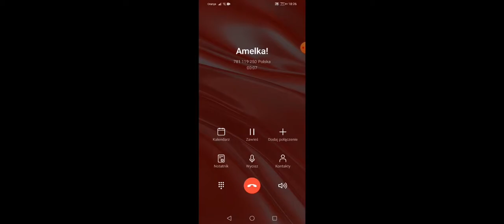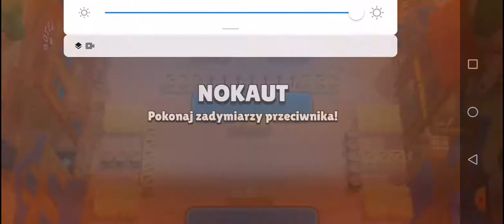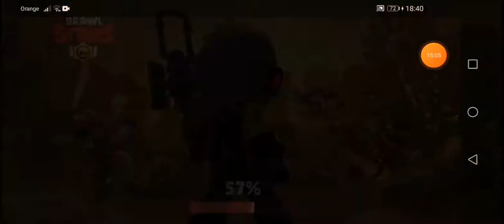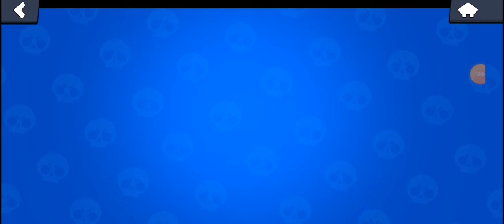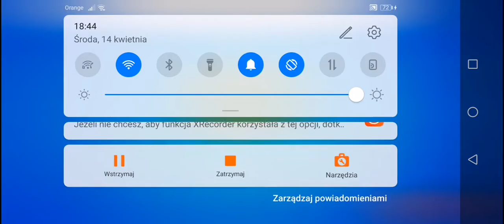Otworzyłem mega boxa Z ekipą.